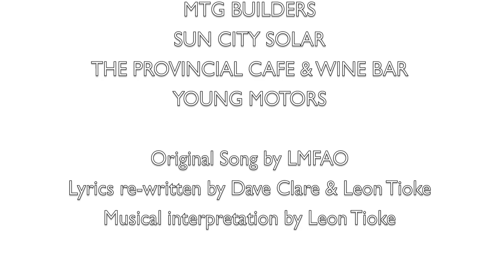I'M SAFETY AND I KNOW IT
PPE PARODY OF LMFAO